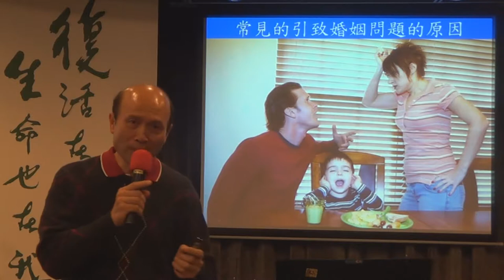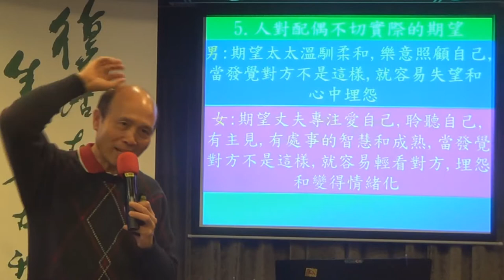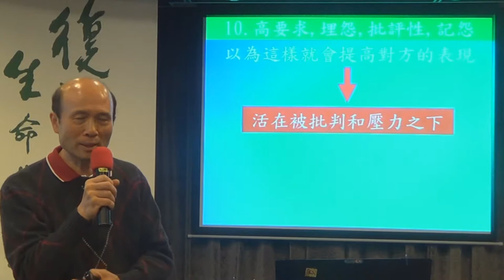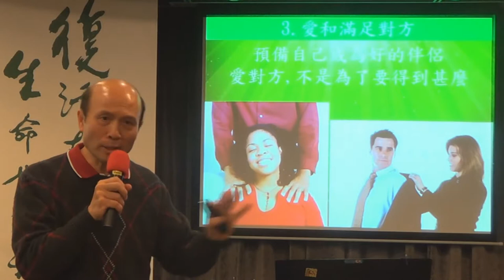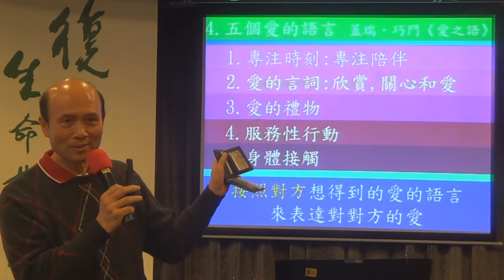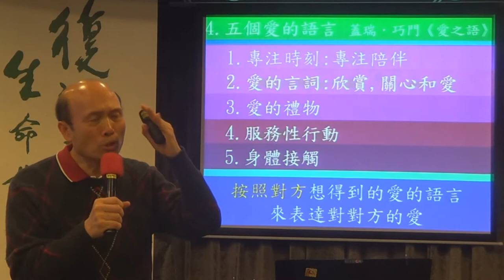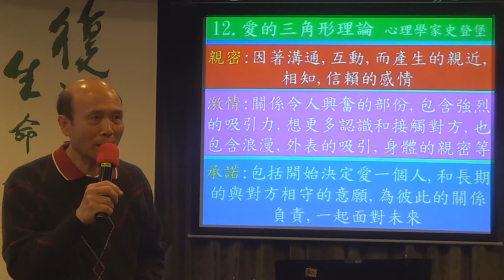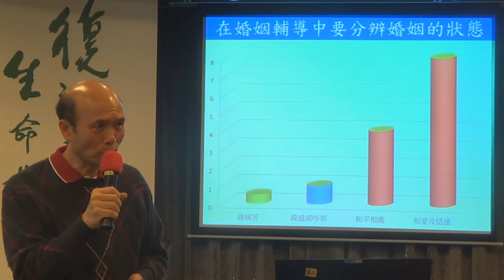28.婚姻輔導的教導2-引致婚姻問題的原因和建立婚姻的要素-葉牧師